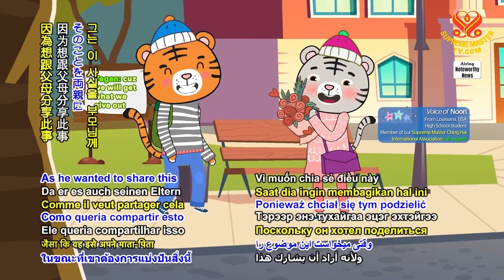1578 JOD 9 Young and spontaneous 6m